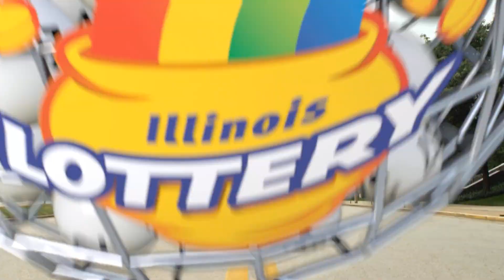IL Lottery Evening_Extra 07/02/2018